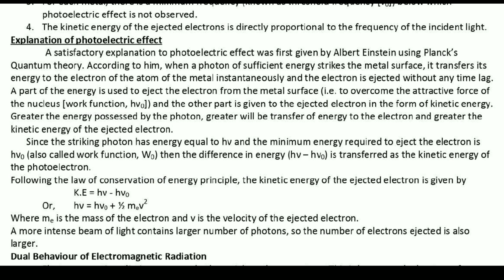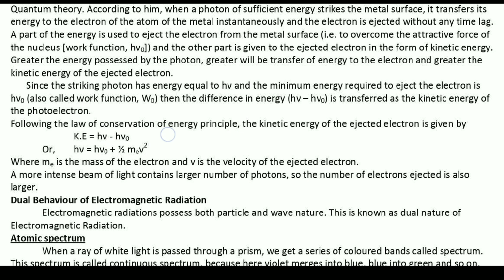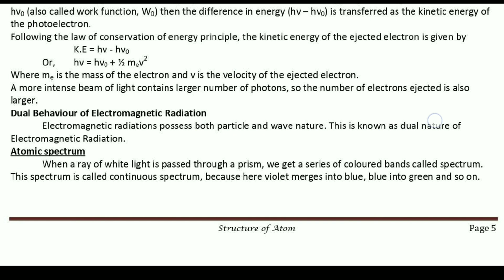Plus One | Chemistry | Chapter 2 | Structure of Atom | Malayalam | Part 9